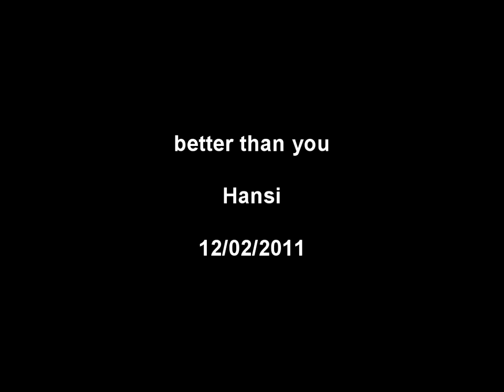better than you - 12/02/2011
Músicas:
Morgan Page ft. Lissie - Longest Road(Deadmau5 Remix)
Yasushi Ishii(Hellsing OST) - Fool cross over Nirvana
Yasushi Ishii(Hellsing OST) - Musical play, smiling rebellious flower